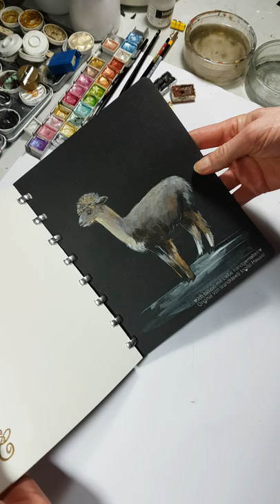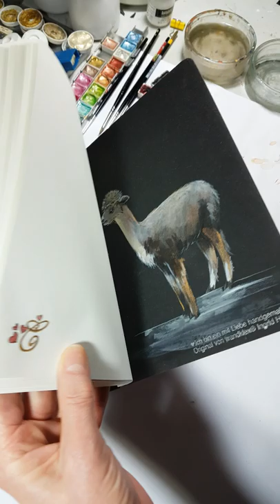wandklexnotes AlpakaLiebe - die kann eben ganze Bücher füllen! 💚" -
Mit mächtig großem Stolz präsentiere ich das neueste handbemalte wandklexnotes. Es entstand für Webertal-Alpakas - Alpakafarm im Saarland und ich möchte nicht nur fürs Vertrauen danken (wie immer kannten die Empfänger vorher ja nur das Deckblatt), sondern auch ganz besonders dem lieben Michael Scheller - Fine Art Photography der mich ebenso großzügig wie konspirativ mit seinen tollen Fotos der Alpakis ausstattete, ein herzliches Danke nochmals dafür!
Am Ende des Videos sieht man übrigens ganz gut, wie wunderbar einfach und nachhaltig das System mit den beliebig austauschbaren und ergänzbaren Einlegeblättern ist.
wandklexnotes können derzeit nur auf vorherige Anfrage als Sonderanfertigung gebucht werden. (Wartezeit nach der Buchung je nach Arbeitsplandichte 2-4 Monate)